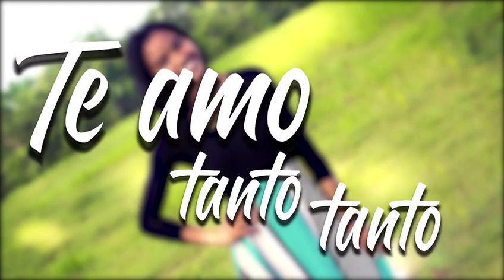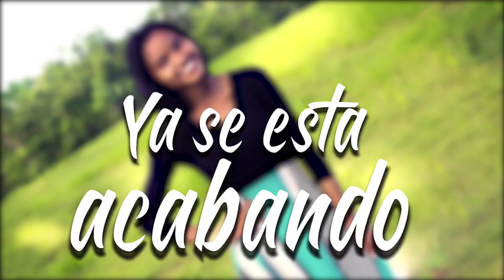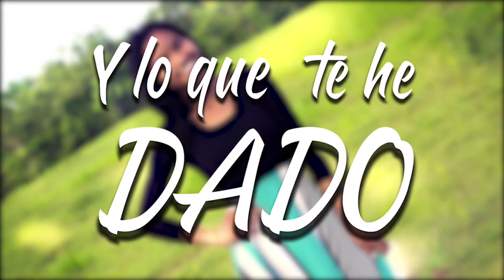Marisabel - Ay de ti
Dios les bendiga, este es mi primer sencillo espero que sea de su agrado y que se de gran ayuda espiritual para ustedes.

Tema - Ay de ti
Interprete - Marisabel
Compositor - Marisabel